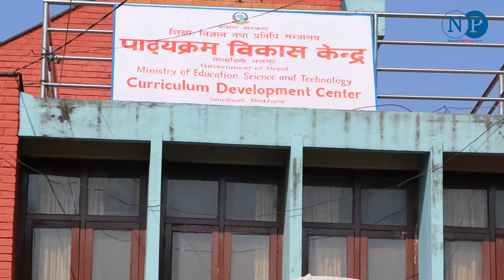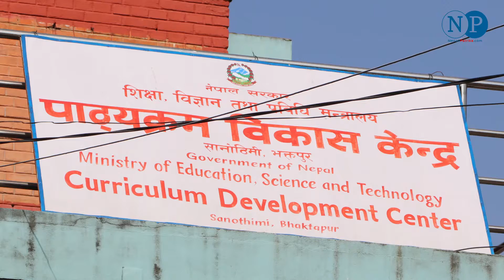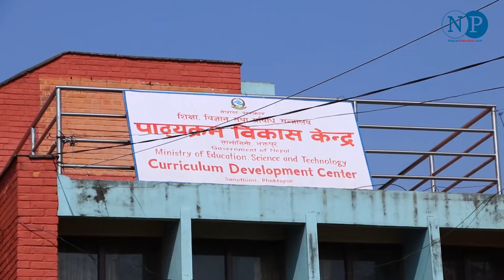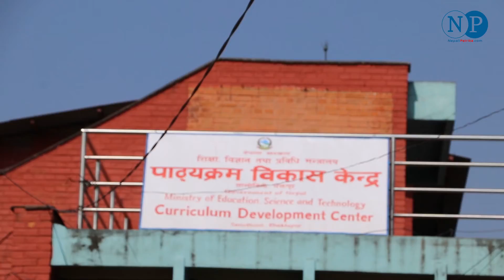कक्षा १ देखि १२ सम्म नया पाठ्यक्रम लागु हुने , यस्तो छ नया बनेको पाठ्यक्रम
Copyright @ Ramsar Media Pvt. Ltd. Its a Presentation of
Video report By Ganesh Raj Ojha
About revised new syllabus developed by the curriculum development center